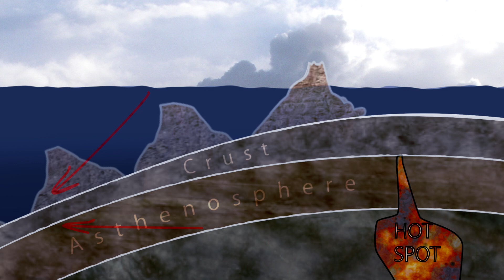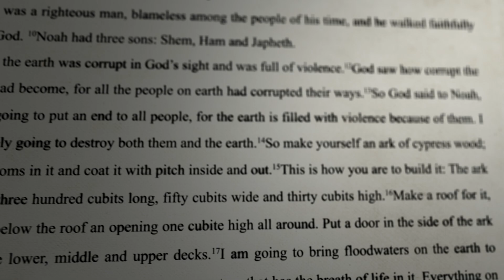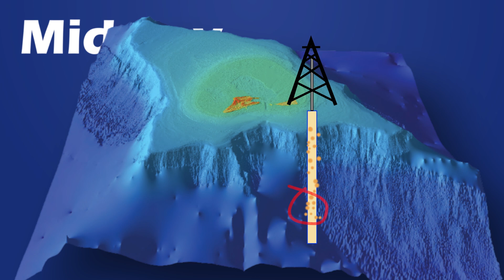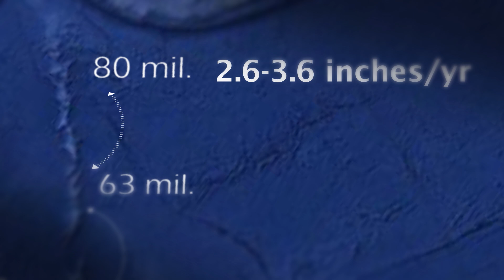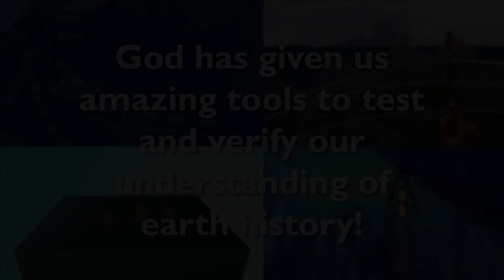How Old are the Hawaiian Islands?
The Hawaiian Islands offer a fascinating natural laboratory to test young earth and old earth models, including the reliability of radiometric dating. Both models have clear expectations that can be compared with what we actually find in nature.

This video was originally created for Solid Rock Lectures, a group of scientists who present workshops and lectures to seminaries and Christian venues on science and the Bible.